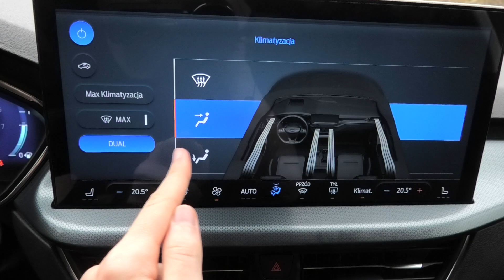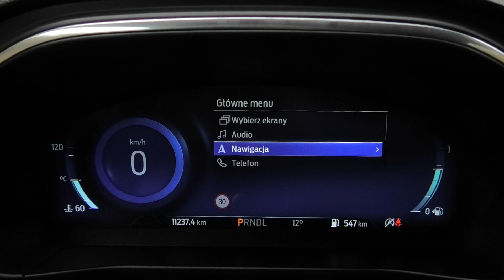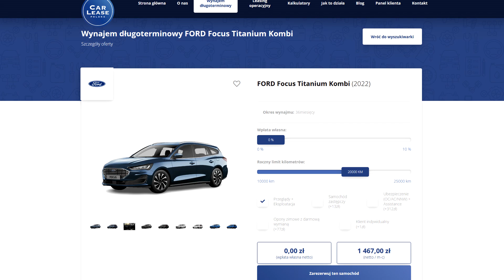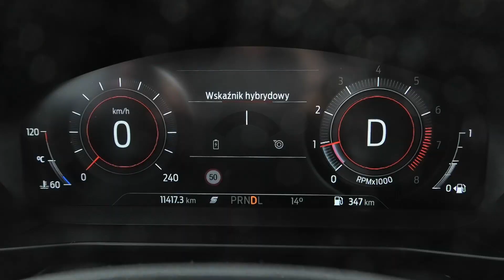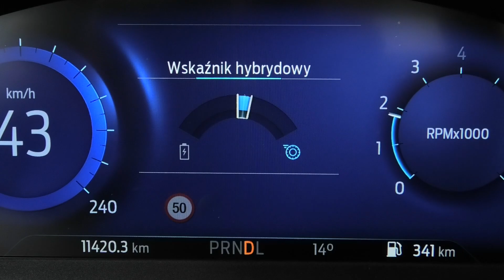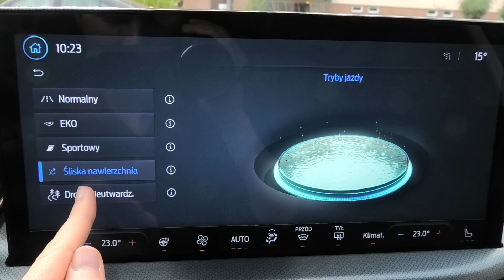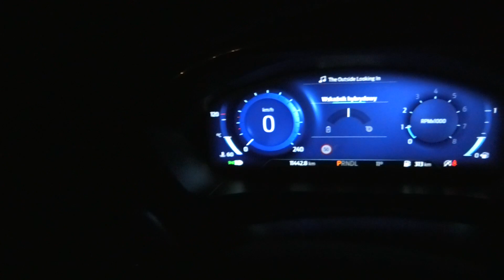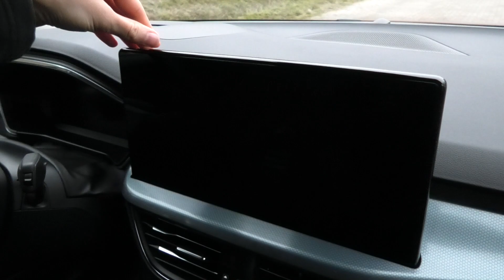Ford Focus kombi 2022 - TEST PL (1.0 155 KM Active) Rodzinna uczta dla kierowcy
Ford Focus Mk4 przeszedł lifting i w 2022 roku w salonach w Polsce dostępny jest już w wersji po odświeżeniu. Zmiany jakie zaszły są spore, ponieważ model ten dostał nowy ekran systemu info rozrywki o ogromnej przekątnej 13,2 cala. Doszły w nim też nowe technologie jak matrycowe światła LED, a także nowy wygląd nadwozia z przodu. Jak te modyfikacja sprawdzają się w praktyce? O tym opowiada mój test wideo tego modelu. Ford Focus którego dostałem jest w nadwoziu kombi, a także w wersji Active co oznacza lekkie przystosowanie do jazdy w terenie i np. podwyższone zawieszenie. Silnik, który pracował pod maską egzemplarza testowanego w kombi to benzyna 1.0 EcoBoost 155 KM, czyli najmocniejsza jednostka napędowa oferowana w tym modelu w zwykłych wersjach. Zestawiona została ona z 7-biegową automatyczną skrzynią biegów PowerShift. Na filmie przedstawiam jakie Ford Focus kombi 2022 z tym silnikiem gwarantuje przyspieszenie 0-100 km/h i jaka jest jego ogólna dynamika, jak kształtuje się spalanie w mieście i w trasie, a także jak 3-cylindry wypadają pod kątem kultury pracy. Jako, że testowany egzemplarz to kombi, to przedstawiam również jaka jest pojemność bagażnika i praktyczne dodatki w nim, ile jest miejsca na tylnej kanapie oraz jak wypada jakość wykonania. Omawiam też właściwości jezdne tego samochodu, ponieważ ten model zawsze z nich słynął. Osoby, które interesuje Ford Focus kombi 4 generacji w 2022 roku, zapraszam do obejrzenia testu, gdzie zestawiłem wszystkie opinie i informacje o tym modelu.

Wahacz